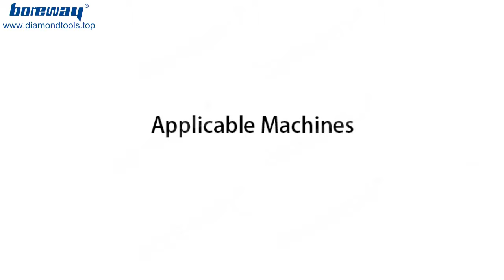Wet Use Spiral Type Diamond Polish Pad Design For Polishing Artificial Quartz Ston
Wet Use Spiral Type Diamond Polish Pad Are Suitable For Artificial Quartz Stone Countertop Floor. There Are Seven Grit, Including 50# 100# 200# 400# 800# 1500# 3000# (Coarse To Fine). Use Them From Coarse To Fine, The Final Polishing. The Whole Process Takes Water To Cool Fully, But In The Polishing Stage,Water Should Not Be Too Much.
It Adopt Superior Nylon Back, So The Stickiness Is Strong. It Is Not Easy To Fall Off, Can Stick And Tear Off Repeatedly. We Could Offer You The Manufacturer's Price And High Quality Products.